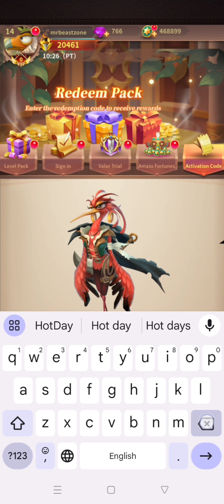Birdman Go 3 New Gift Codes | How to Redeem Birdman Go Code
In this video, I'm going to show you ➤Birdman Go 3 New Gift Codes | How to Redeem Birdman Go Code

        Thanks.